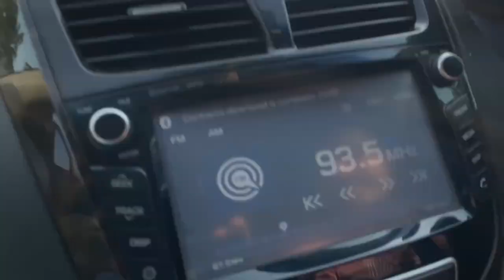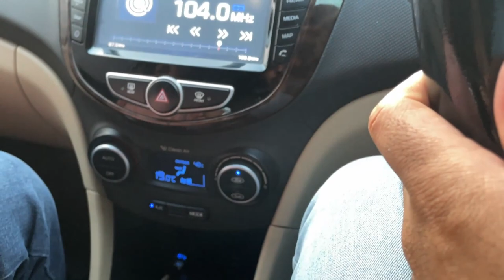Review Banane Nikle The Parr